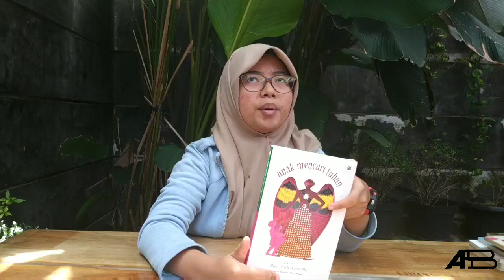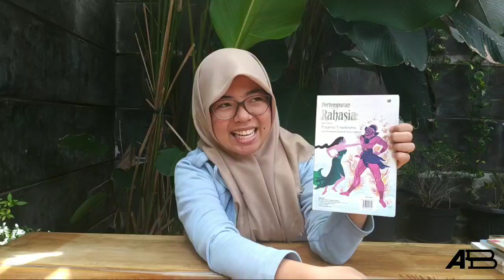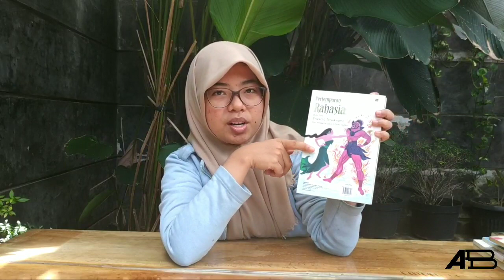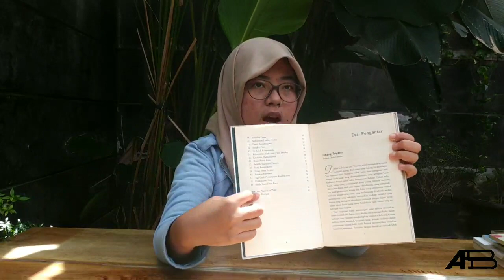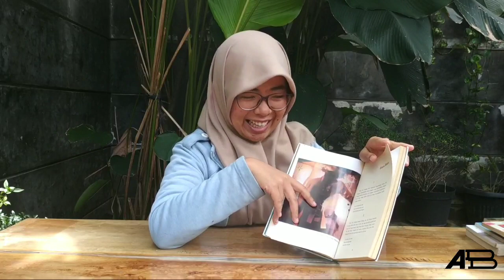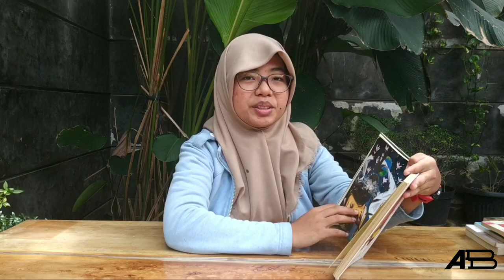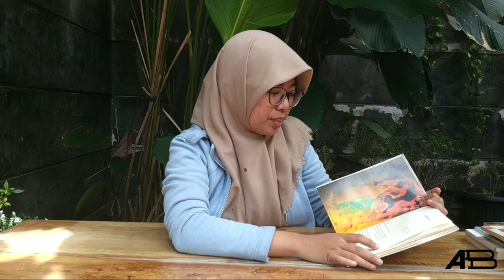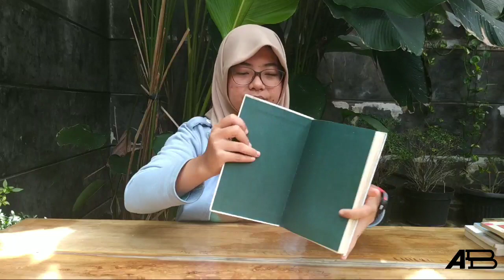Review buku Pertempuran Rahasia dan Anak Mencari Tuhan karya Triyanto Tiwikromo dan Nugroho S.(2010]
Dua penulis, dalam satu buku, buku terbitan Gramedia Pustaka Utama, dengan puisi karangan Triyanto Triwikromo dan Nugroho Suksmanto. Keduanya penulis andal dibidang puisi. Puisi keduanya saling berkelindan sebab sama-sama membicarakan persoalan sikap-sikap manusia. Bedanya kalau Triyanto membangunkan imaji sikap melalui tokoh pewayangan, berbeda dengan Nugroho, langsung ke tokoh manusianya. Kita dapat merefleksikan sikap kita terhadap manusia lainnya melalui kedua buku ini. Bila berkenan ulasan lebih lanjut bisa ditelisik lewat videonya yang berjudul "Ketika Dua Buku dari Dua Penulis jadi satu". Sekian... 🤗🤗🤗

Follow instagram: @ayuberliterasi

Judul : Anak Mencari Tuhan

Penulis : Nugroho Suksmanto

Cetakan : I, Mei 2010

Penerbit : PT. Gramedia Pustaka Utama, Jakarta

Tebal : vii + 87 halaman (60 judul puisi)

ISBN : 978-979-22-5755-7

Lukisan Sampul : Danarto

Desain sampul : Rully Susanto

Setting : Sukoco

Prolog : Putu Wijaya

Kata pengantar : Sapardi Djoko Damono

Part 1